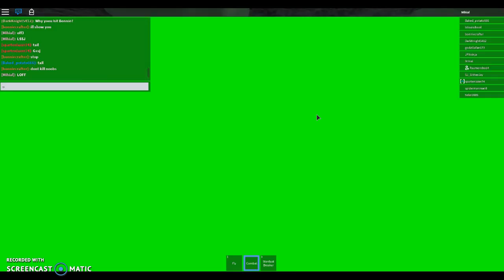ROBLOX: DragonBall Online Ep 7 Part 2 Showing off my forms